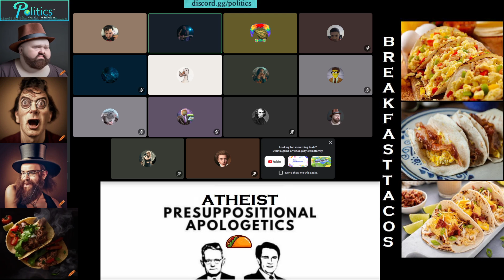AndrewO (Ignostic) tells Goose (Christian) a Joke.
This is just a joke between an Ignostic and a Christian.